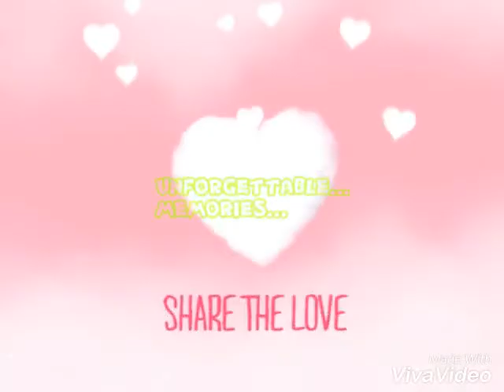SIMPLE MEMORABLE SELFIE PIX"